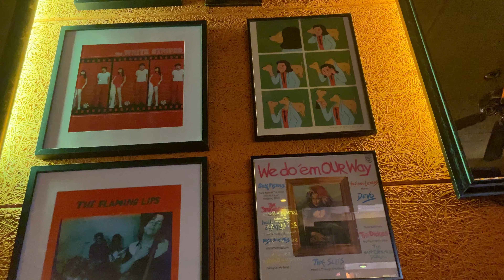Un día en la vida de un NÓMADA DIGITAL en BARCELONA 🇪🇸 | Coronado en España